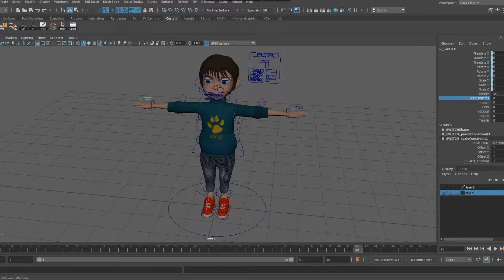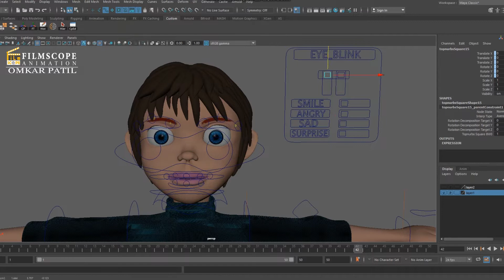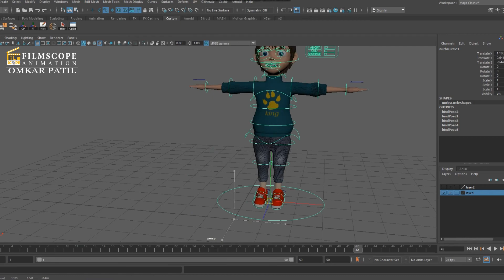22 July 2022